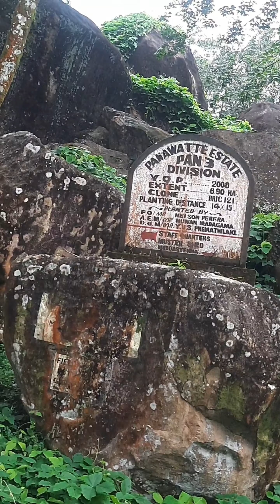yatiyanthota kuththukal signaltower @-IK.CHANNEL